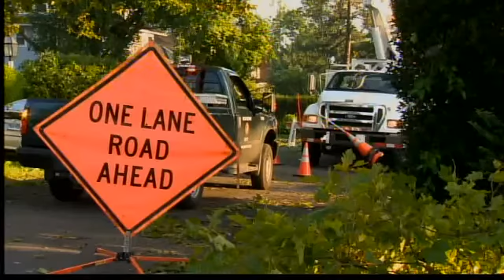Greenwich hit hard by storm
Nearly all of Greenwich was in the dark Monday afternoon after a storm struck the town, proving mother nature doesn't care if you live in a multi-million dollar home.